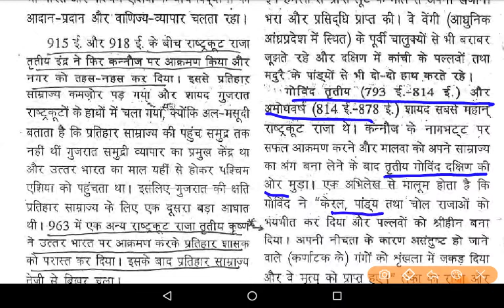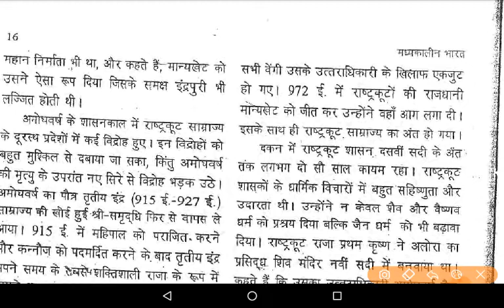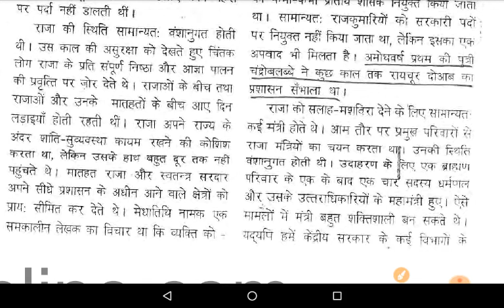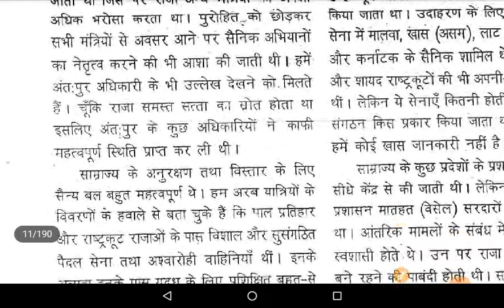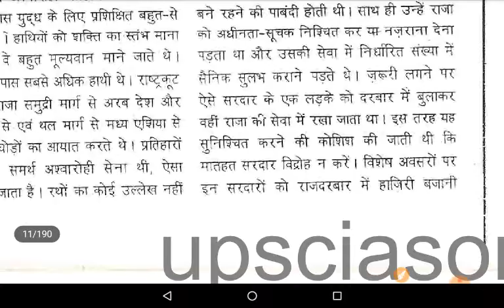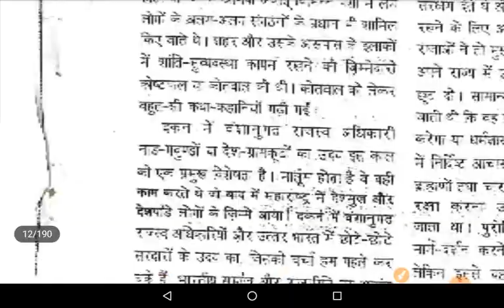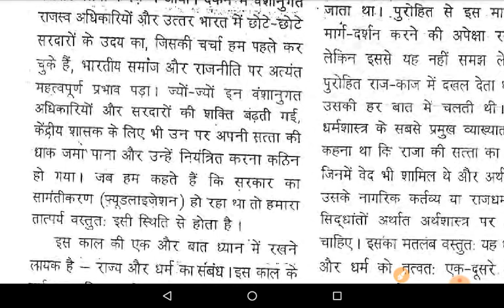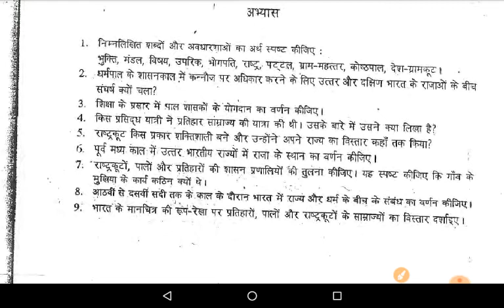NCERT मध्यकालीन भारत का इतिहास/CHAPTER-2/उत्तर भारत तीन साम्राज्यों का काल/episode-2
इस वीडियो में मध्यकालीन भारत, इतिहास (HISTORY) की NCERT के CHAPTER-2 को DISCUSS किया गया है | यह पार्ट -2है।